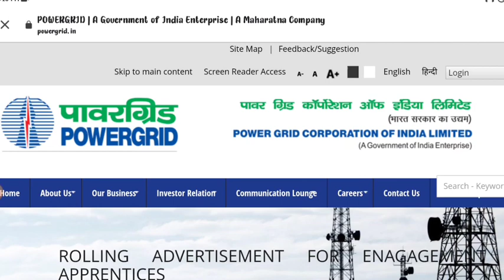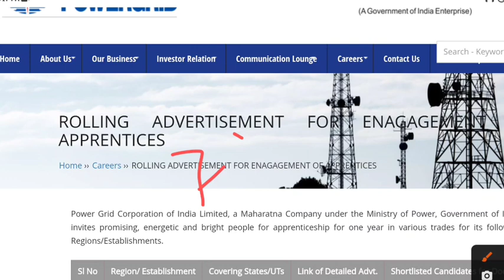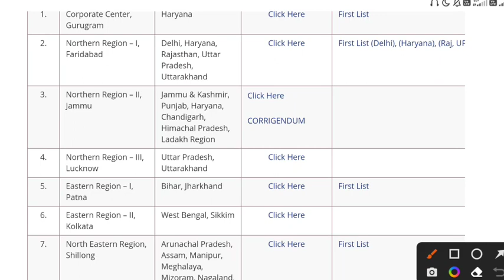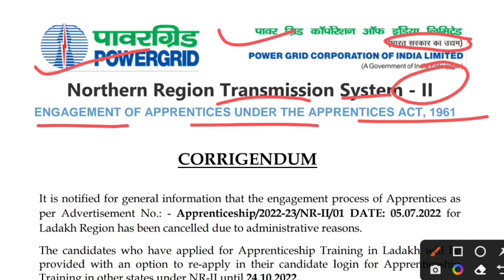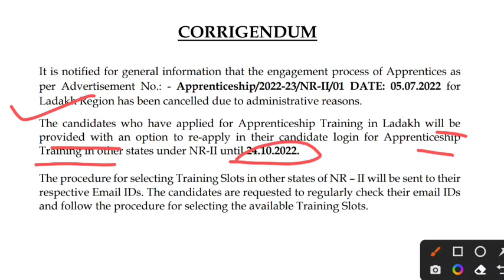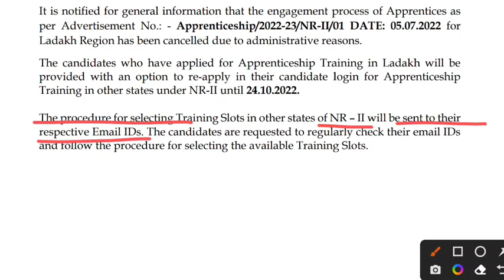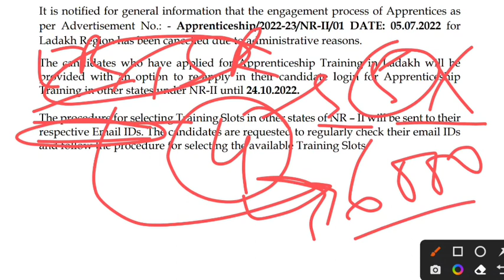PGCIL APPRENTICE 2022 | POWERGRID APPRENTICE CANCLE | महत्वपूर्ण सूचना,ITI/Diploma/Graduate Pass